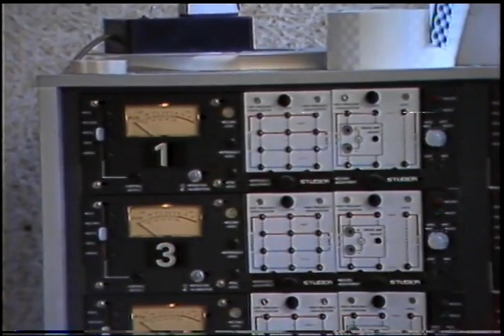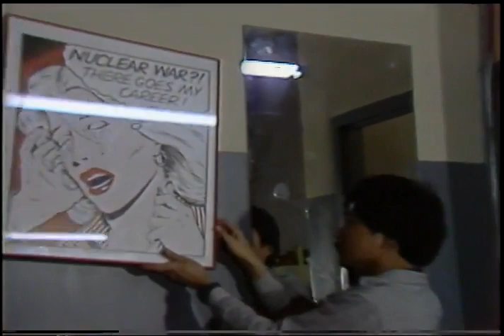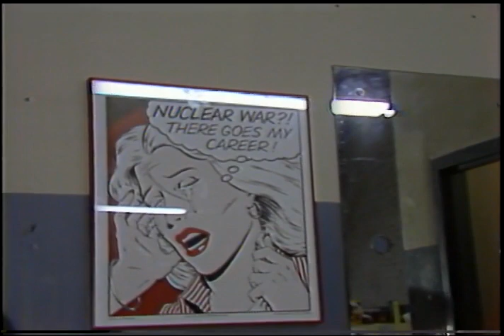Jackson Browne Documentary: Lawyers Mixing and Makeup Test with Cheryl Lee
Original Label: Jackson Browne Documentary Mformat Protection Lawyers Mixing and Makeup Test with Cheryl Lee SECOND

About this tape collection:

In 1983, musician Jackson Browne mixed his hit song "Lawyers in Love" and recorded the music video for the single with director Mark Pines. During the entirety of production, cameras rolled for what appears to be a potential behind the scenes documentary, which was never produced. This is a collection of digitized Umatic tapes from the estate of Mark Pines, consisting of unedited recordings of all aspects of this production, including material related to the single/video "Tender is the Night".

The original tapes have been transferred via a Sony U-matic Deck, then captured with VirtualDub and stored in Lagarith, then transferred to mp4 for usability on Youtube. Donations from many people enabled the purchase of the tape collection of Mark Pines, and it is to them this collection is dedicated.